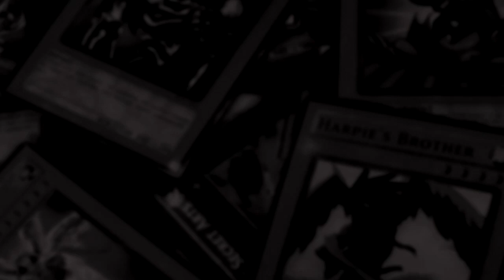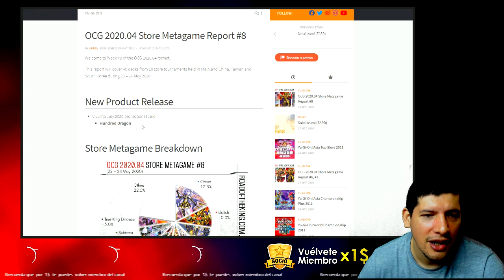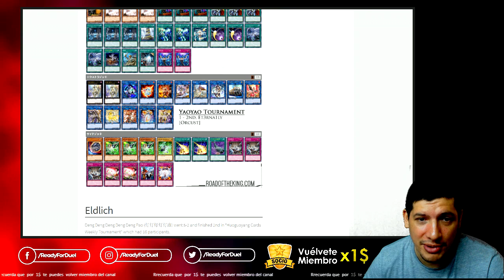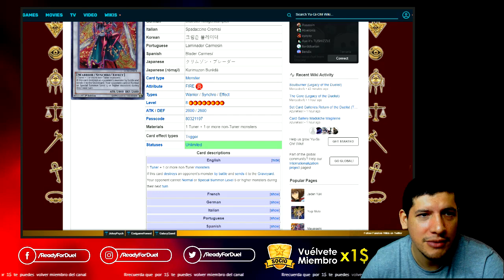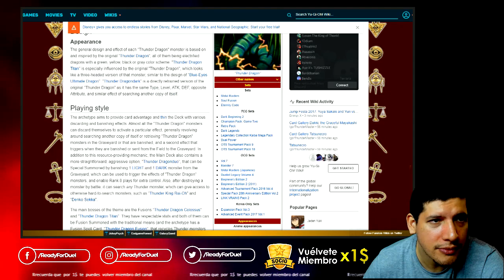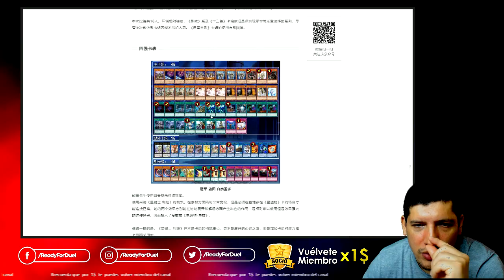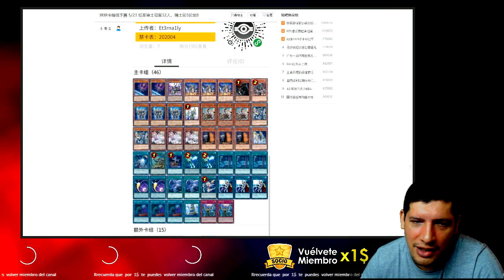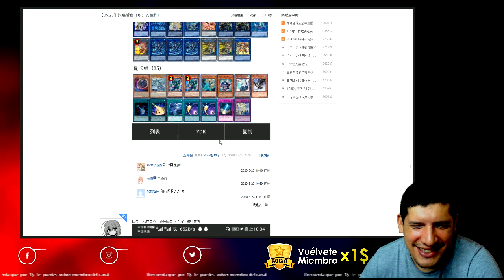Thunder en Top OCG ¡Ahí si hay colossus! - Report Road of The king °8